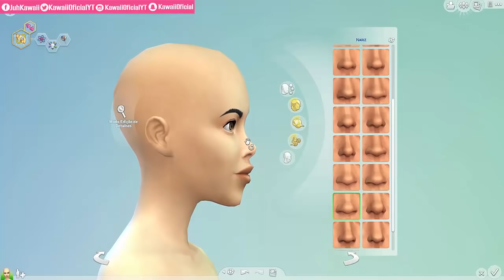MELANIE MARTINEZ! THE SIMS 4 CREATE A SIM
Hello Kawaiis! Quer fazer parte do crescimento do canal?
Séries do canal:
✿ ID origin: JuhKawaiii
♡ Perguntas Frequentes ♡
 Juliana L. Almeida.
Caixa postal 27
 Itapevi - SP
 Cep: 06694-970